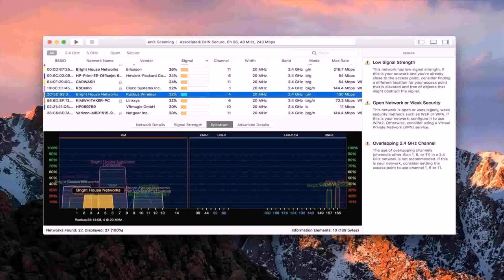House Designs In Pakistan Single Story